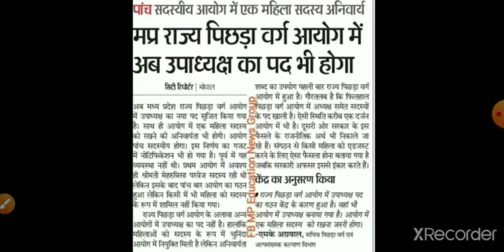मध्य प्रदेश राज्य पिछड़ा वर्ग आयोग उपाध्यक्ष का पद महिला पद भी होगा